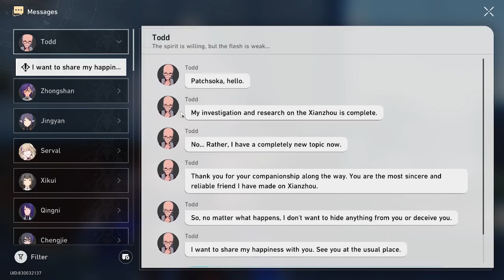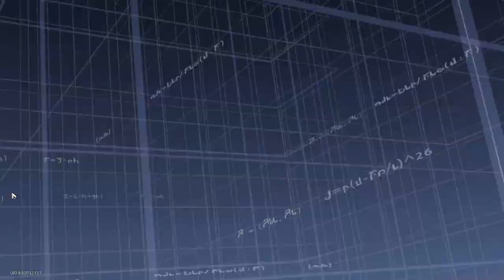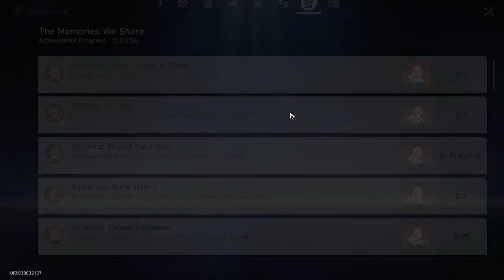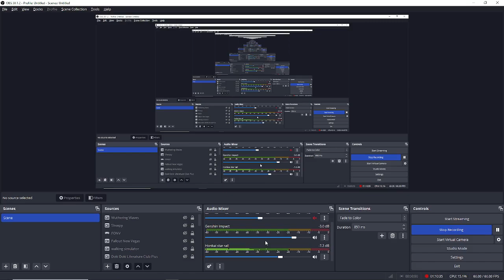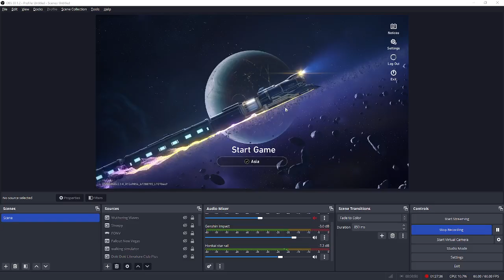Last Day Before 2.4! | Episode 213 | Honkai: Star Rail